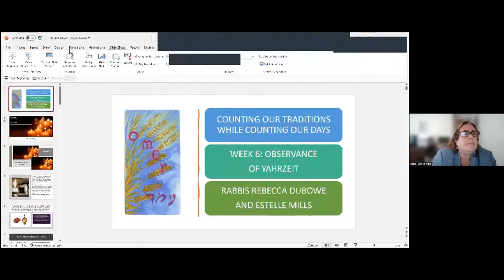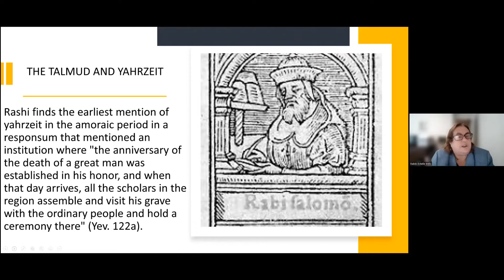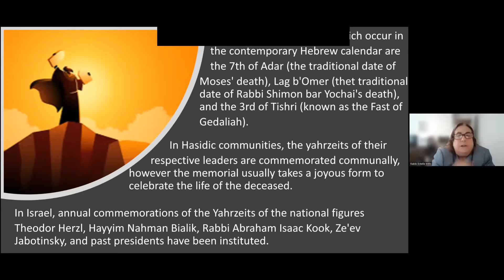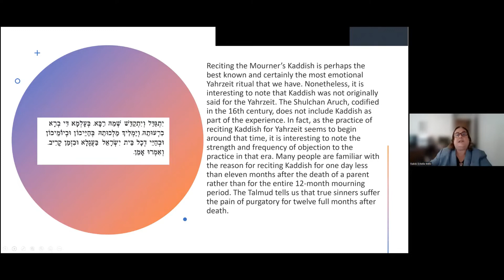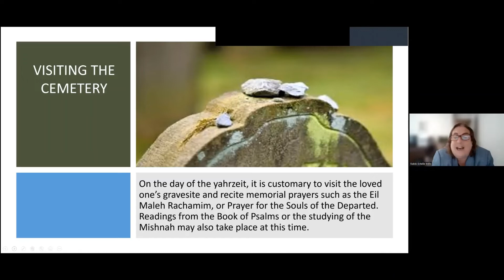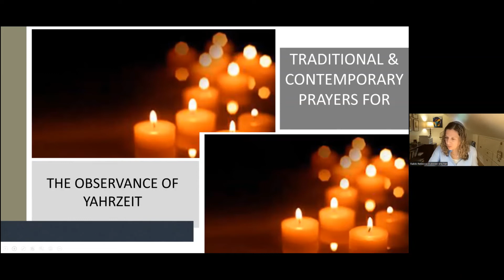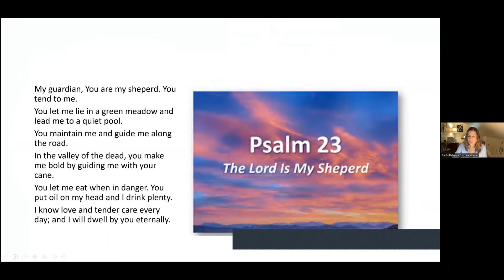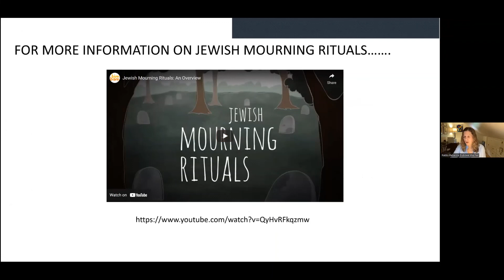Count Tradition Count Days Yahrzeit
A lesson on Yahrzeit and rituals of saying goodbye
Rabbi Estelle Mills Congregation Beth Jacob, Plymouth, MA
Rabbi Rebecca Dubowe, Moses Montefiore Temple Bloomington, IL